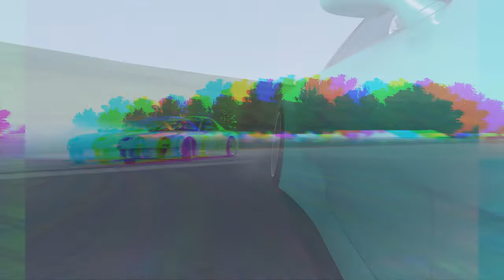RX7 Drift Practice at Vallelunga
Smug little RX7.